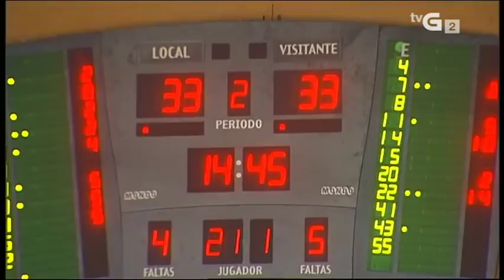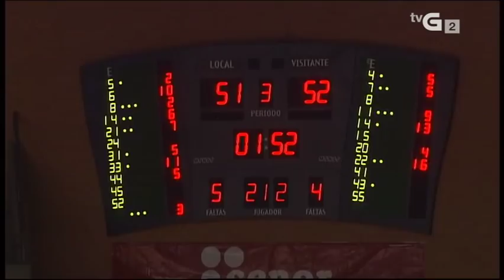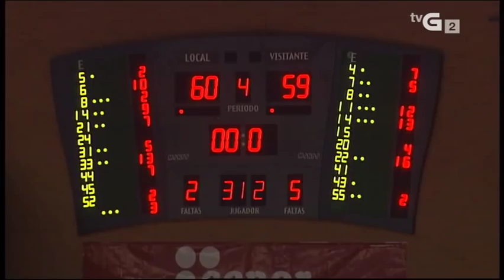Resumo X11 ACB 14/15 RíoNatura-Monbús OBRADOIRO Vs. TuentiMóvil ESTUDIANTES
En gallego

Créditos:
TVG/LigaEndesa-ACB